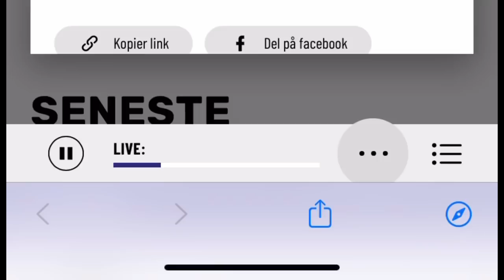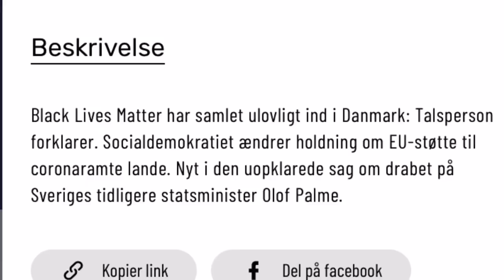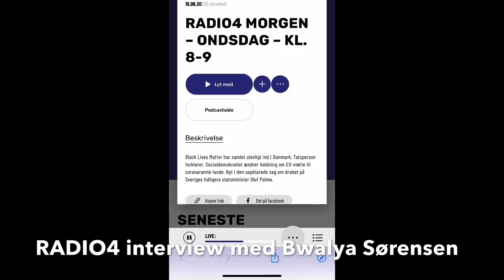Bwalya Sørensen - RADIO4 interview om ulovlige indsamlinger i Black Lives Matter Denmark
RADIO4 taler med talspersonen for Black Lives Matter Denmark (Bwalya Sørensen) om de ulovlige indsamlinger i forbindelse med demonstrationerne i bl.a. København, Odense og Aalborg. Bwalya er meget dramatisk - undgår konkrete spørgsmål - hun ender med at smide røret på. Lyt med.

Det er ikke så svært at samle ind, som Bwalya (BLM) gør det til: